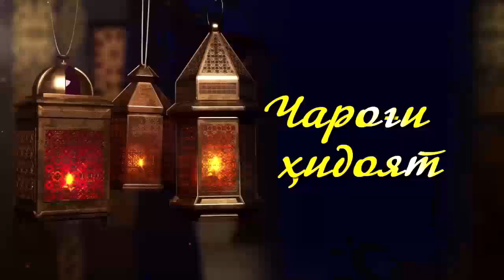Тадвини Қуръон |ЧАРОҒИ ҲИДОЯТ